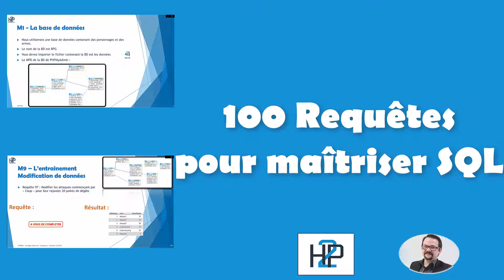Cours : 100 requêtes pour maïtriser SQL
Le cours complet (3 heures de cours) associé avec un code à -80% :